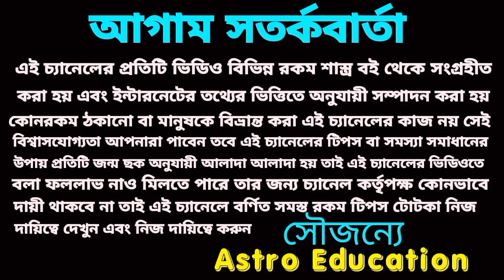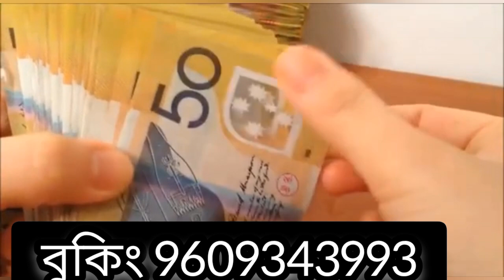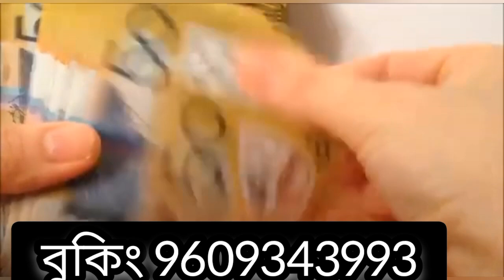মা লক্ষী দেবী আশীর্বাদে এই 6টি রাশির অর্থপ্রাপ্তি!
মা লক্ষী দেবী আশীর্বাদে এই ছয়টি রাশির অর্থপ্রাপ্তি